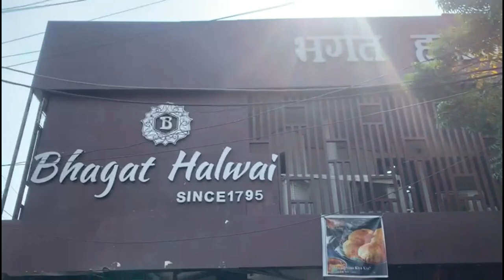Agra's Best Chole Bhature, Chowmein & Samosa | Aaluv, Aleena Agrawal | New Food Vlogs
Hello friends,
AnLuv TV presents Saurabh Agrawal's latest Food VLOG "World's Best Chole Bhature, Chowmein & Samosa".

Snack Video :-
Aleena Agrawal